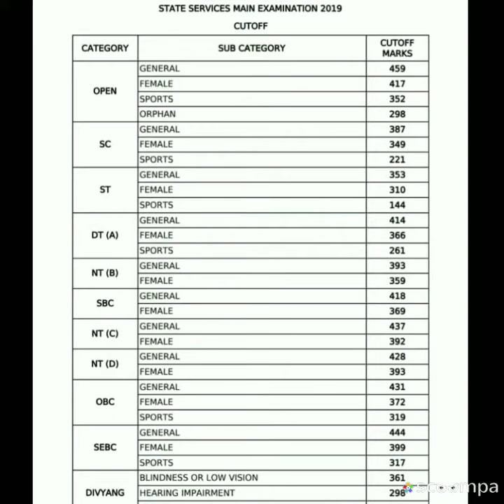Rajyaseva Mains 2019 Result Declared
राज्यसेवा मुख्य परीक्षा 2019 निकाल जाहीर